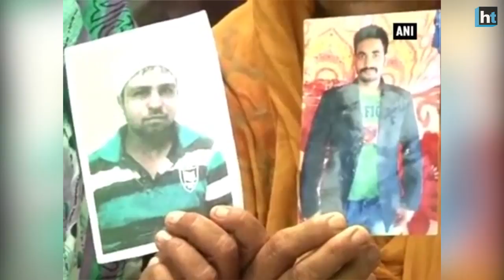Indians killed in Iraq: Mortal remains of 38 workers brought back home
The mortal remains of 38 of the 39 Indian workers killed in Iraq were brought back home on April 2, 2018. They are among the 40 Indians who were abducted by the Islamic State near Mosul in 2014. While one worker managed to escape, the remains of another have yet to be positively identified. Minister of state for external affairs, VK Singh, went to Iraq to bring back the bodies. He is flying to Amritsar, Patna and Kolkata to hand over the bodies to the kin of the deceased men.